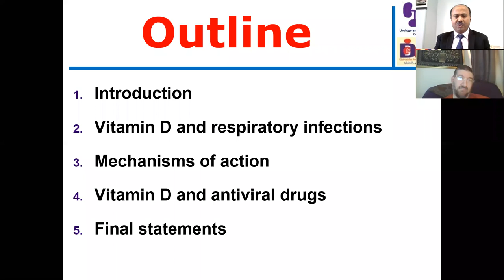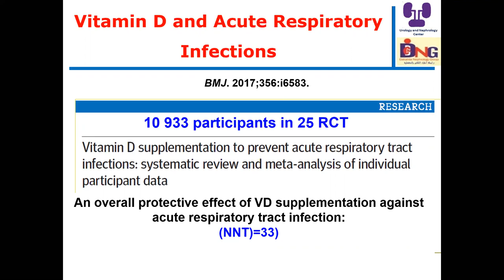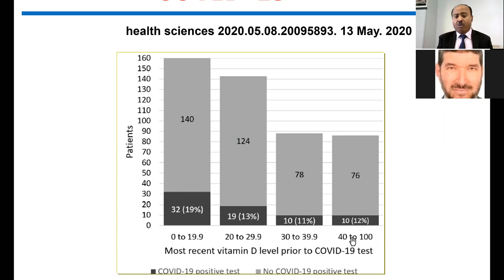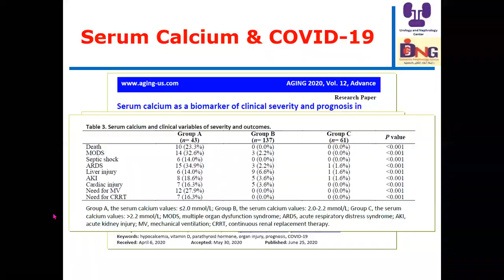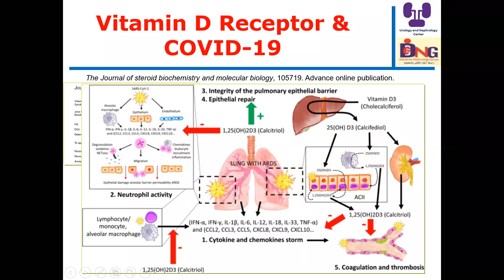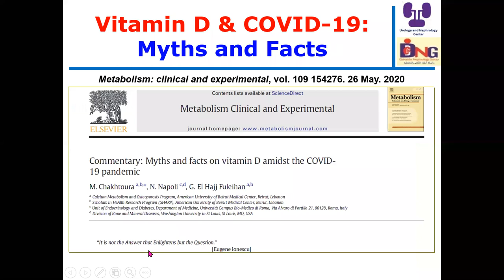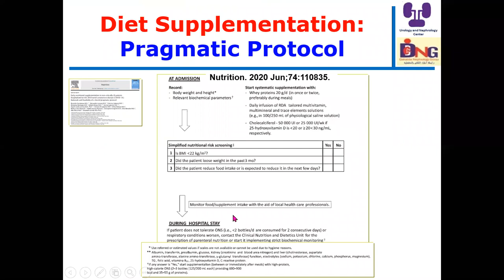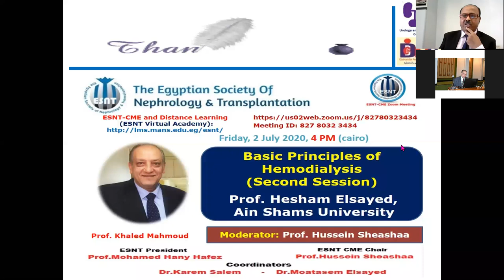COVID-19 and Vitamin D. To D or Not to D , Prof Hussein Sheashaa, 2 July 2020